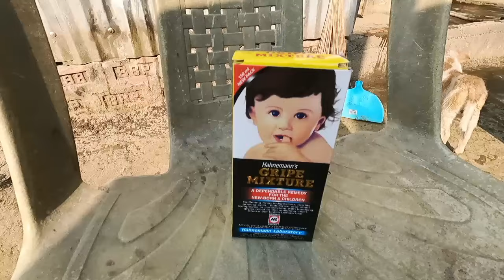Lagao dinwi seka kongkai//गारिखौ गोबला ना होबाइ//फिसानि हासथाइनाइ// दुखु जायो जायाबा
Be chennal ni gejerjwng nwngtanga family jwng mabaidi time spend kalamnangwo gotopwrnw besebang som hwnanggwo beni badwi swlwngnw hagwn,

आरो लोगोसे Derhasat islary नि गुबुन गुबुन जाइगाफोराव थांनाइ video फोरखौ नुनो मोनगोन।🙏💖💞❤️👪

derhasat islary
baby story
kana

derhasat islary
boro news
bodo video
bodo info
bodo film
bodo job info
bodo song
d islary vlog
bodo cartoon
bodo vlog
bodo news
bodo short video 2023
durand cup kokrajhar
bodo info news
derhasar islary
bodo comedy
m bata
anything mj
bodo info job
boro
d islary
new bodo film 2023
new bodo song 2023
bodo
bodo album
opri daimari
bodo short movie 2023
boro song
boro youtube channel
bodo job
bodo new song
bodo new video
ahomland
new bodo comedy
bhutan
durand cup kokrajhar live
sandri mwkhang youtube channel
bodo youtuber
boro new
bwisagu bodo song 2023
gargi khakhlary viral video
new bodo film 2023 full movie
bodo job info news
bodo vlogs
hello bodoland
kundali bhagya
new bodo video song 2023
bodo film new
bodo video song 2023
durand cup 2023 live
gemsri daimari youtube channel 2023
ophri daimary
b boys
bodo comedy 2023
bodo song newN
durand cup 2023 kokrajhar live
gemsri daimari new vlog
guwahati
mithi narzary
new bodo cartoon
btr tet
d islary vlog channel
new bodo albumn
bodo film 2023 full movie
bodo info today news
bodo new film full movie 2023
bodo short film
bodo short video
bodo video 2023 new
bodo viral guwahati
boro video
labra bodo cartOon
new bodo
new bodo movie
new bodo short video 2023
twiso tangso bodo full movie
absu
bhutan water gate
bodo album 2023
bodo gospel song
durand cup live
mj anything
new bodo music video 2023
bodo comedy new
bodo comedy new 2023
bodo new
bodo news info
bodo song 2023
bodo viral
bodoinfo
boro film
boro putla
daka jwmwi new bodo film
derhasat islary youtube channel today
hindi movie
new bodo movie 2023
old bodo song
ansaithi boro
bheeshma hindi dubbed movie
bodo carton
bodo girl viral video 2023 new
bodo history
bodo music video 2023
bodo new film
bodo new short video 2023
bodo short
bodo short movie new
bodo short movies
bodo song 2023 new
bodo song new 2023
boro movie
boro videos
btr
btr tet cut off
entertainment world
golapi boro vlog
guarantee bodo cartoon
hindi song
insta millionaire pocket fm full story
jangkrita
ndfb
neha kakkar
new bodo comedy 2023
new bodo full movie 2023
new bodo video 2023 album
new movies
sSc gd 2018 new update
sukur ali production
anything mj youtube channel
assamese serial
assamese song
bajrangi bhaijaan full movie
bangla bodo comedy
bodo 2023 video
bodo album new
bodo cartoon 2023
bodo cartoon labra
bodo news info
bodo song 2023
bodo viral
bodoinfo
boro film
boro putla
hindi movie
old bodo song
ansaithi boro
entertainment world
golapi boro vlog
guarantee bodo cartoon
hindi song
jangkritai thwisam bodo film
ndfb
neha kakkar
new movies
sukur ali production
assamese serial
assamese song
bangla bodo comedy
bodo 2023 video
bodo album new
bodo cartoon 2023
bodo cartoon labra